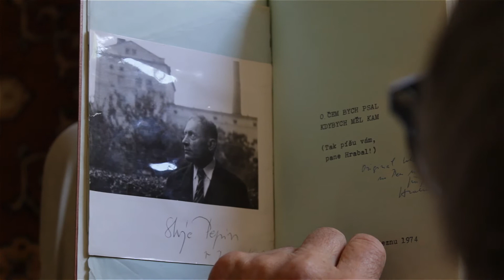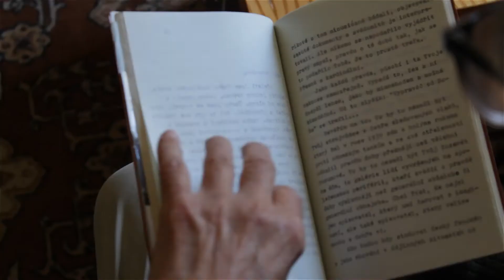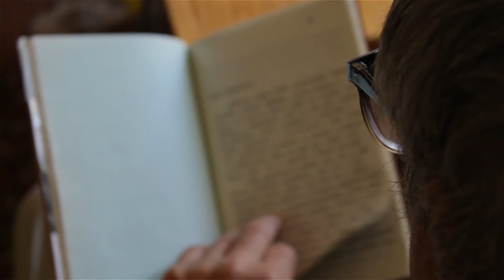MAČ 2016 - Ivan Klíma: Šíleně to letí… / El tiempo pasa volando….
Ivan Klíma hostem Měsíce autorského čtení 2016: Brno, 6. 7. ve 20:30.

Narozen 1931 v Praze. Otec Vilém byl vynálezce a světový odborník na silnoproudé motory. Vystudoval češtinu a literární vědu na Filozofické fakultě Univerzity Karlovy. Působil jako nakladatelský a časopisecký redaktor, později spisovatel z povolání. Klíčová postava českého samizdatu sedmdesátých a osmdesátých let. Jeden z nejpřekládanějších českých spisovatelů po roce 1989. Národní knihovna mu připisuje přes dvě stě knižních titulů. Jeho sebrané spisy vydává nakladatelství Academia. Naposledy zaujal dvoudílným memoárem Moje šílené století (2009, 2010).
Nació en 1931 en Praga. El padre Vilém era un inventor y especialista de índole mundial en los motores de corriente continua. Estudió la lengua checa y la ciencia literaria en la Facultad de Filosofía y Letras en la Universidad Carolina. Fue redactor y editor de revistas, después se convirtió  en escritor profesional. Fue una persona importante del Samizdat checo de los años setenta y ochenta, uno de los escritores más traducidos depués del 1989. La biblioteca nacional le atribuye más de 200 títulos. Sus obras recopiladas publica la casa editoral Academia. Últimamente captó la atención por las memorias de dos tomos Mi siglo loco (2009,  2010).